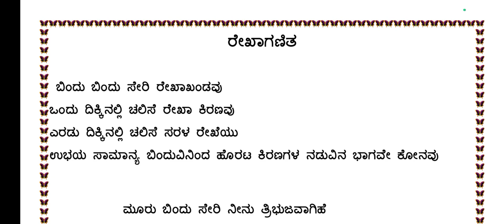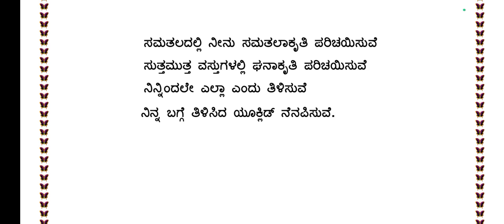ಸ್ವ ರಚಿತ ಕವನ ರೇಖಾಗಣಿತ